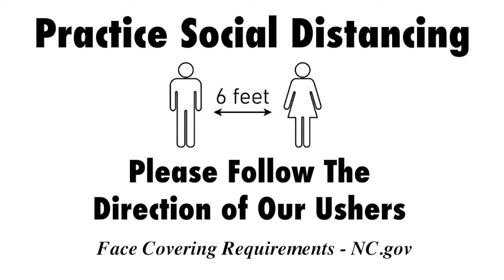Weekly Announcements 1-3-21